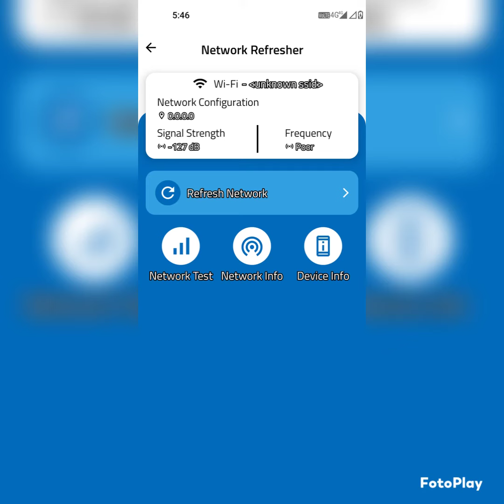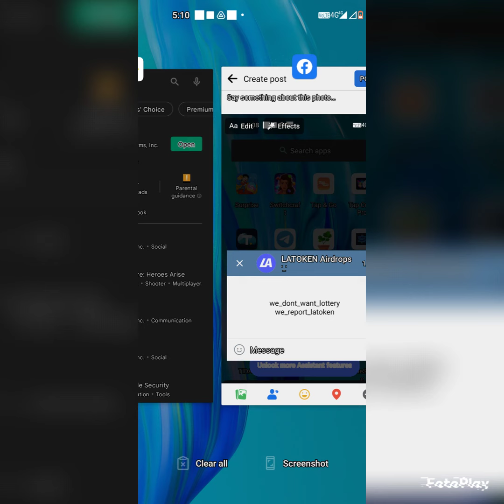May 11, 2022